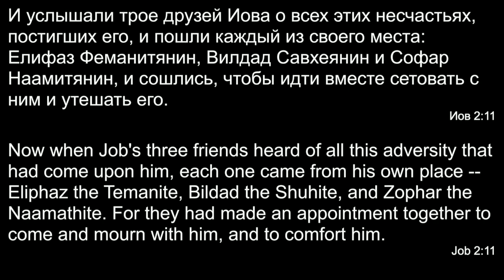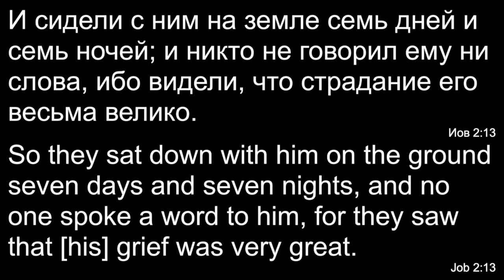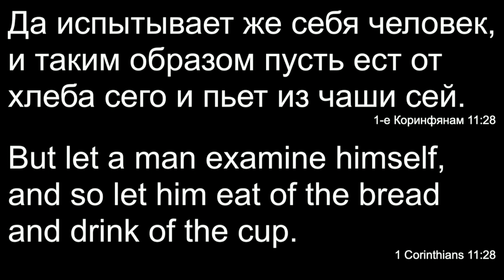Артемьев О. В. "Главное ошибка друзей Иова"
04/01/22 - Friday Evening Service